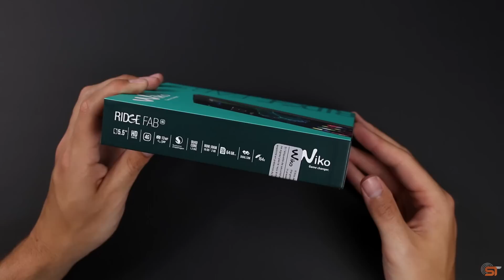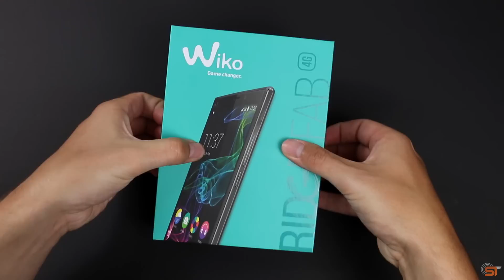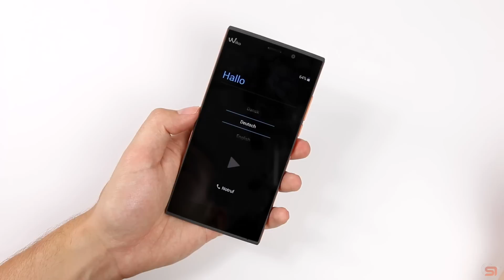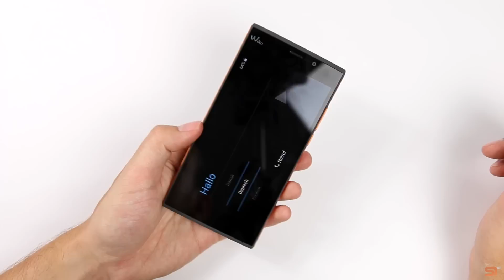Unboxing: Wiko Ridge Fab 4G (Deutsch) | SwagTab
Wiko Ridge Fab 4G Kaufen/Ansehen

In diesem Video seht ihr ein deutsches Unboxing des Wiko Ridge Fab 4G